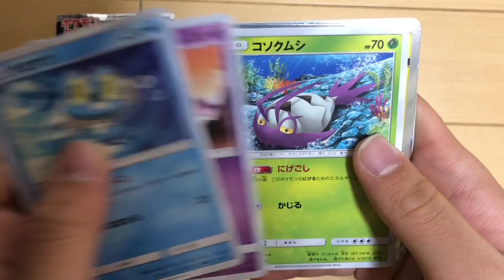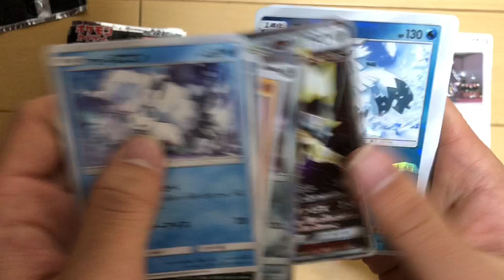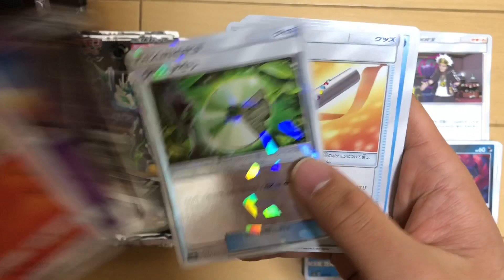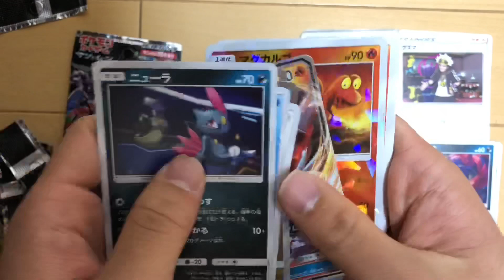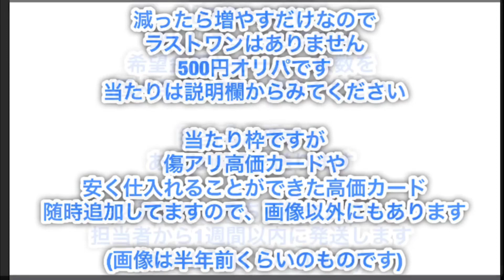ウルトラシャイニー 1BOX開封動画 ポケモンカードゲーム ポケカ トレード提供動画 デュエマ デュエルマスターズも募集 買取やってます